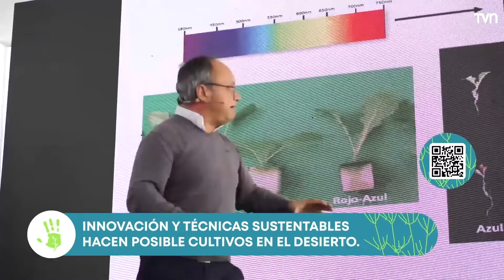Mira aquí cómo fue el Primer Encuentro de Innovación y Emprendimiento Agropecuario de Tarapacá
Una gran convocatoria tuvo el Primer Encuentro de Innovación y Emprendimiento Agropecuario de la Región de Tarapacá, organizado por SQM, la Secretaría Regional Ministerial de Agricultura y el Municipio de Pozo Almonte.

La jornada agropecuaria contó también con una Feria de Emprendimiento Agrícola, donde 20 agricultores de la zona presentaron sus productos, entre los que destacaron hortalizas, mieles, huevos, frutas, quesos, artesanía, entre otras.